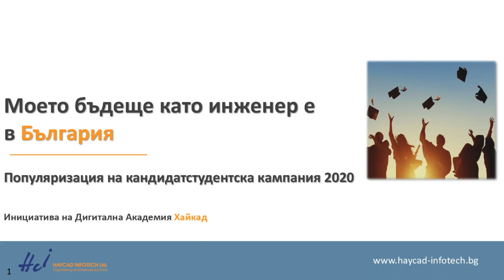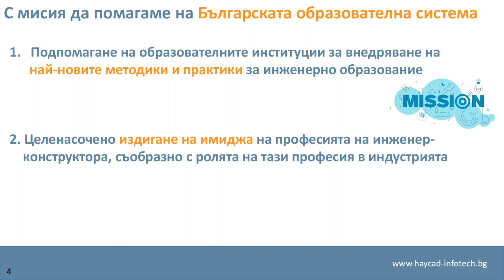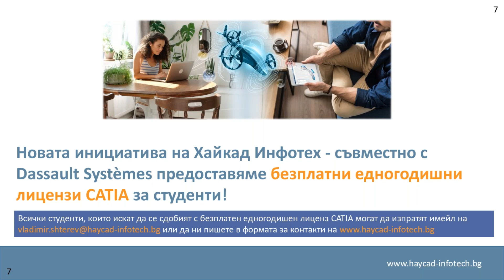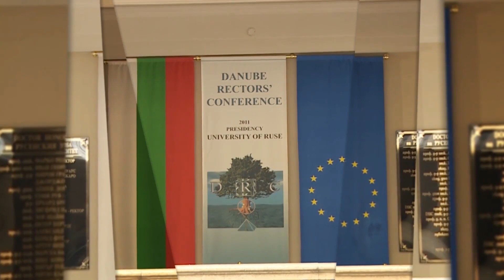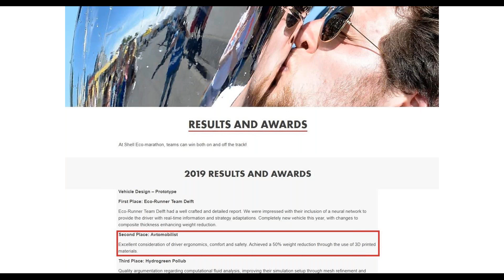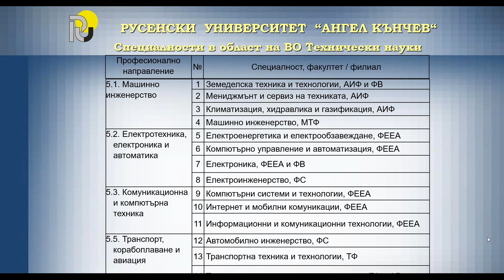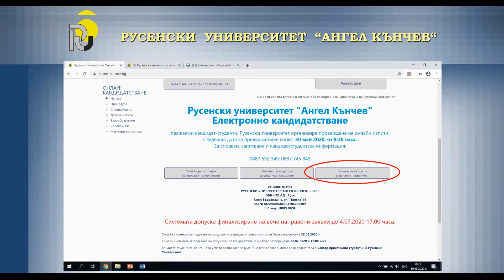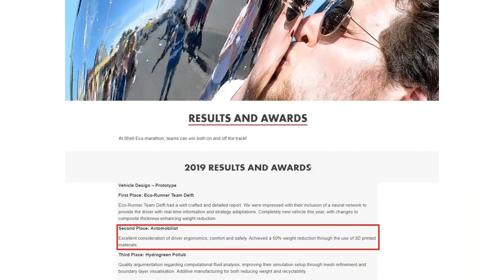Русенски университет 'Ангел Кънчев' - Моето бъдеще като инженер е в България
За инициативата: Предоставяме възможност на всички технически университети да презентират своите специалности в рамките на кратки онлайн презентации. Информацията ще достигне до огромна аудитория от специалисти, а чрез тях и към подрастващото поколение.
Как: Включете се с един клик в нашите уебинари и ще разберете какви възможности за модерно инженерно обучение на световно ниво предлагат българските технически университети, без да е нужно да напускате България.